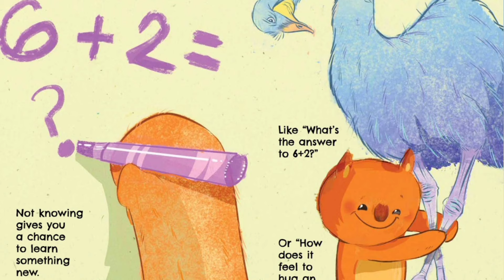💫 Children's Short Bedtime Stories | 💜💜 Learning That It's Ok To Make Mistakes 👍🏻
It's Okay Not to Know is a Social Emotional Learning book that helps kids learn that it's okay to make mistakes, learn and grow into their best selves.  The book features an adorable character named Bink who feels like they're not good or smart enough every time they make a mistake or struggle to do something. Then Bink learns that making mistakes or not knowing something isn't bad or wrong, as they're all opportunities to learn something new. By staying curious, Bink builds self-confidence and learns another valuable lesson: to treat themself and others with greater compassion.

Learn more about the book at brendado.com

🌅StoryTime PlayTime is a YouTube channel for kids. Our read alouds are fun and entertaining! Our kids books read aloud are great for first grade, preschool, second grade and kindergarten. Read aloud books are uploaded 2-4 times weekly and are great for bedtime stories.